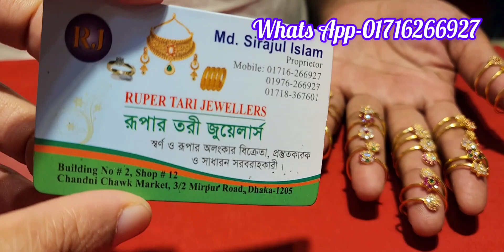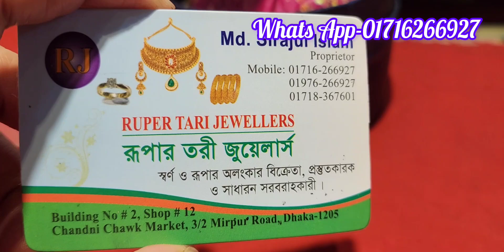২২ ক্যারেট সোনার নতুন ডিজাইনের হাতের আংটি /22KDM Gold Stone finger ring Collection 2023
সোনার নতুন ডিজাইনের ২২ ক্যারেট হাতের আংটি /22KDM Gold Stone finger ring Collection 2023#jewellery